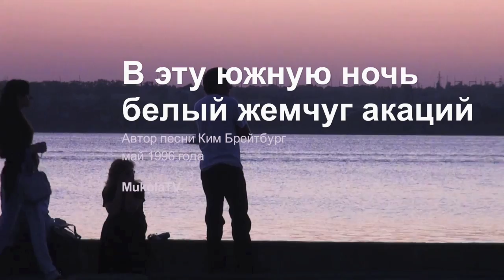Потерянная песня Кима Брейтбурга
Сюрприз для николаевцев и почитателей творчества Кима Брейтбурга: Mukola нашла раритетную песню о Николаеве, написанную 15 лет назад
Кругом тишина, и только негромко работает радиоприемник, настроенный на волну одной из первых в Украине частных радиостанций FM-диапазона RADIO SET, вещавшей из Варваровки.
Шел май 1996 года.

Станция заканчивала работу в 00.00, оставались какие-то минуты до того, как популярный в те годы диджей Алена Григорьева  попрощается «до завтра»  со своими   радиослушателями, которые оставались в те сумасшедше-«попсовые»  годы верными «чистому» року.
Но Алена не спешила, объявив «на закуску» новую песню, одним из авторов которой был Ким Брейтбург.
Из динамика полилась мелодия в истинно Кимовском стиле.
Исполнителем был он сам, а песня была -- о Николаеве.
«В эту южную ночь белый жемчуг акаций...».

подробнее